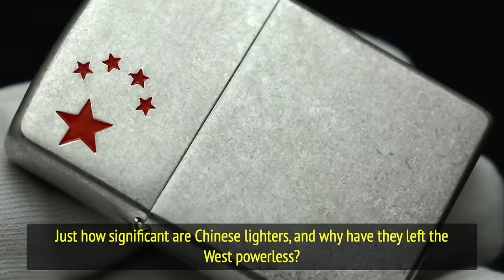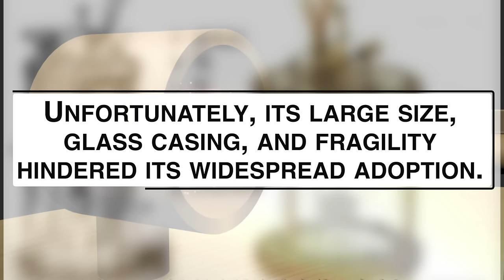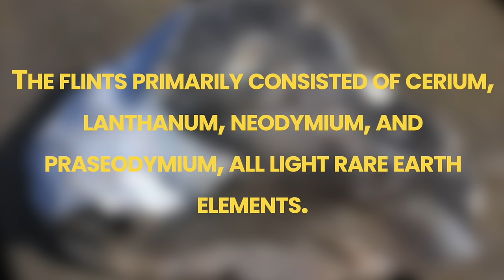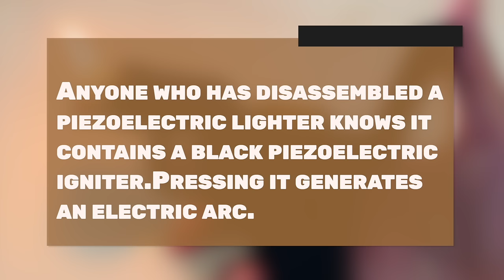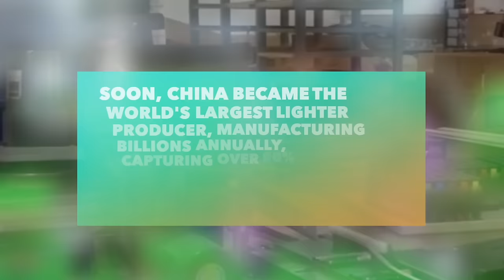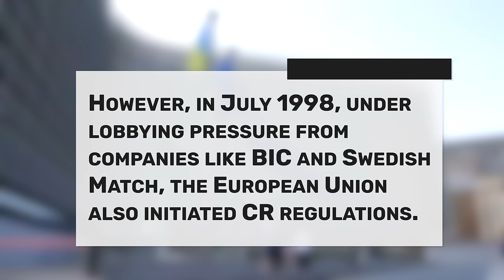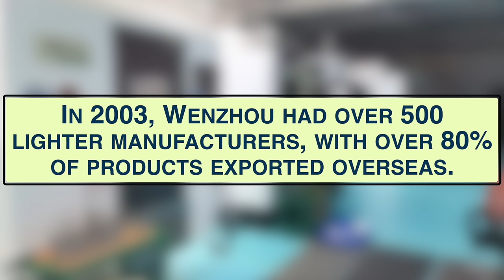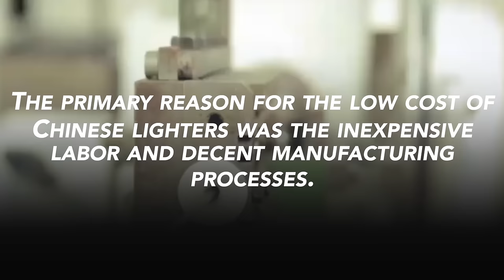How Impressive Are Chinese Lighters？Why Western Countries Can't Compete？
The news on December 12, 2012, marked a significant moment for Chinese manufacturers and global consumers alike: the European Union officially ended its two-decade-long anti-dumping measures against Chinese lighters. This decision underscored the complex journey of Chinese lighters from ancient fire-starting tools to dominating the global market.

The fascination and fear of fire have been integral to human civilization, leading to the development of innovative fire-starting methods, such as the ancient Chinese fire drill. This ingenuity paved the way for the creation of the first lighters, which evolved significantly over the centuries.

In the 19th century, Johann Wolfgang Döbereiner's accidental discovery involving platinum and hydrogen gas led to the creation of the world's first lighter, marking the dawn of modern fire-starting tools. However, it was Julius Meister's venture during World War I that brought the concept of portable lighters to mass production, laying the groundwork for future innovations in the industry.

The invention of disposable electronic lighters using piezoelectricity in the 1960s by Japanese innovators further revolutionized the market. The relocation of manufacturing to China due to economic strategies expanded the lighter industry, capitalizing on lower labor and material costs. This strategic move turned China into the world's largest lighter producer, capturing over 80% of the global market share.

However, the journey was not without challenges. The implementation of Child Resistance Regulation (CR) by the American Lighter Manufacturers Association and the European Union's tariffs and anti-dumping investigations posed significant hurdles. These regulations and investigations were perceived as attempts to erect trade barriers against Chinese exports.

Despite these obstacles, the Chinese lighter industry association's proactive approach in technical research and development, alongside navigating around Western patents, allowed Chinese lighters to comply with international standards. The eventual discontinuation of the EU's anti-dumping investigation in 2012 represented a victory for Chinese enterprises, highlighting their resilience and innovation in the face of adversity.

This documentary delves into the history of lighters, the technological advancements that reshaped the industry, and the intense business wars that unfolded on the global stage. It is a testament to human ingenuity, the relentless pursuit of innovation, and the intricate dynamics of international trade and regulations.